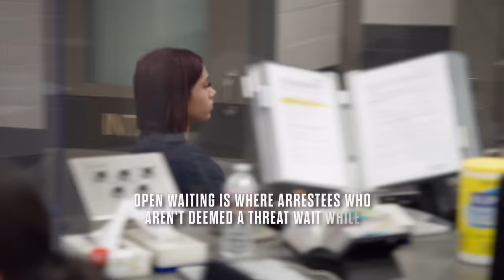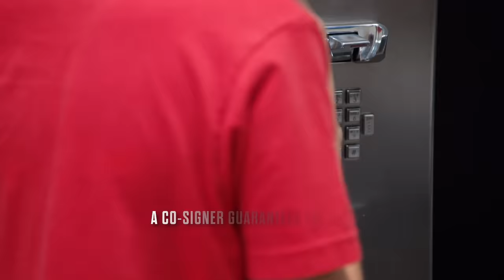Locked Up Female Couple Face Separation Anxiety | Booked: First Day In | A&E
A young female couple face the effects of separation anxiety during the booking process, in this clip from Season 2, Episode 5.

“Booked: First Day In” follows arrested individuals through America’s booking process, offering an extraordinary look at the most unusual, bizarre, and often tense bookings.